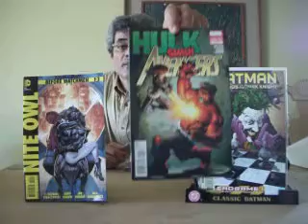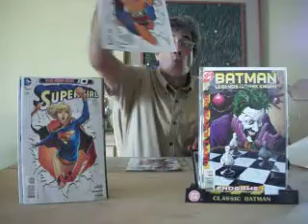comic book wednesday for the week of 9/19/012,more zero comics.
the comics i got today.